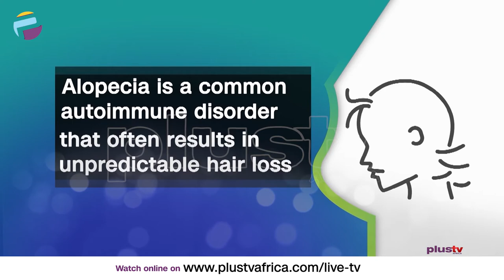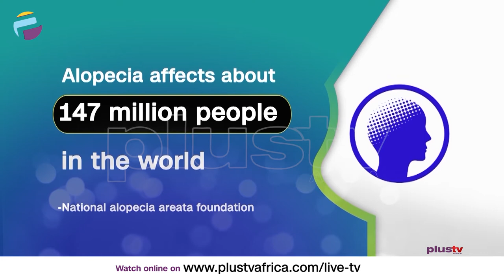My Journey With Alopecia Part 1 | DOCUMENTARY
The hair industry is a multimillion naira business in Nigeria. The industry has experienced impressive growth in recent years, from the sale of hair extensions, wigs, salons , hairstylist, it huge market. It is largely buoyed by patronage from Women

The National alopecia areata foundation states that alopecia affects about 147 million people in the world and according to Africa Prime News, there are over 100,000 persons living with Alopecia in Nigeria.